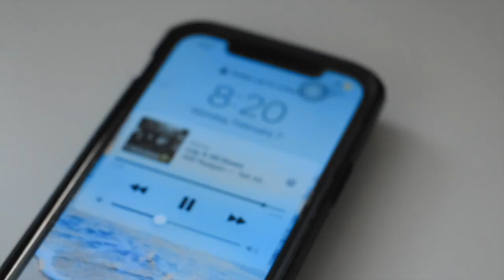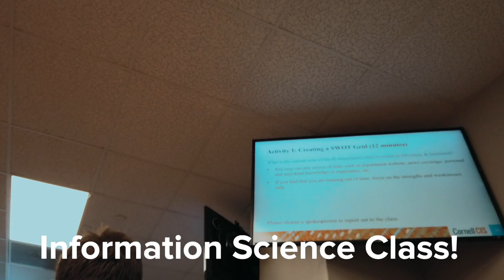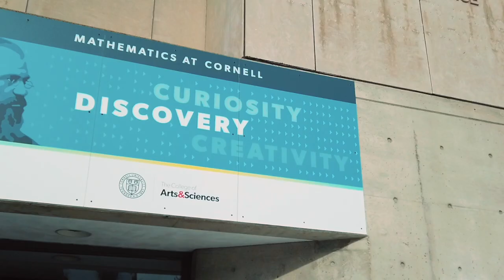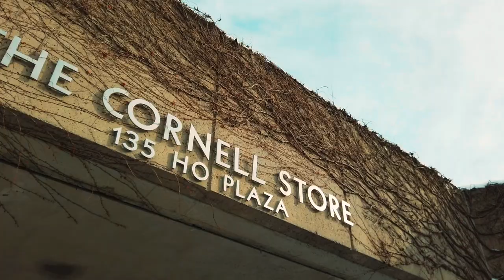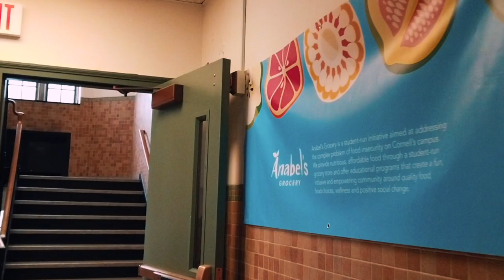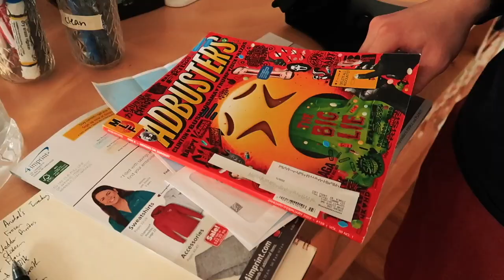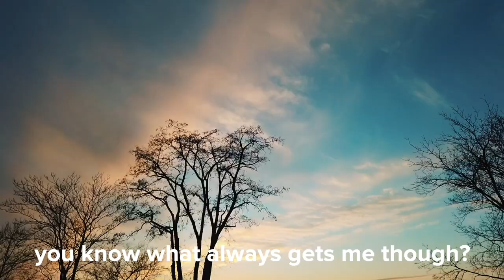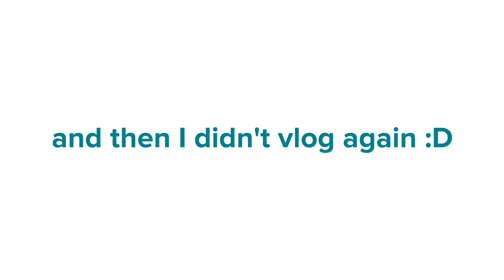First Day of Senior Year | Cornell University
for one last time, join me on my first day of college for my final semester at Cornell University! I can't believe it's been 4 years and I'm already a senior... it's going to be good.❤️✨

hi i’m @alohakatiex - 0:00
0:05 - Morning
1:39 - School Work
2:22 - Class
5:23 - Afterschool
6:45 - Job
8:09 - Night

- - - - - - - - - - - - -  newest videos  - - - - - - - - - - - - -

- - - - - - - - - - - - -  about me  - - - - - - - - - - - - -

🌺Aloha, I’m Katie! I'm a Filipina teen studying abroad at Cornell University. I love creating products at the intersection of technology, entrepreneurship, and design to uplift communities I'm part of. I want to do too many things, and I want to make it all work… so that’s what my YouTube channel is about. Join me on this crazy journey and together, we'll learn, struggle, and hopefully find the courage to live our dreams.

→ age: 21
→ college: cornell university
→ major: information science
→ location: new york x manila
(college and room essentials!)